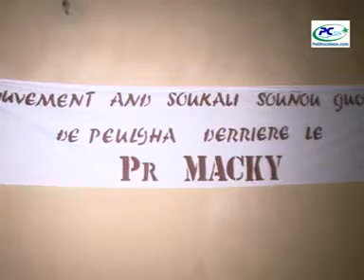Fatick: Peulgha réconcilié avec ses leaders ( version wolof)